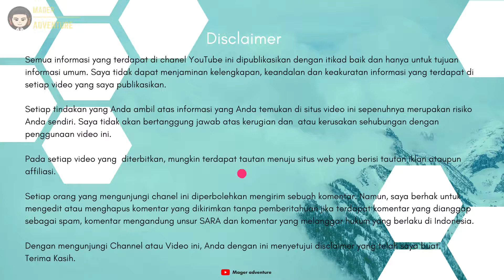10 Rekomendasi Trekking Pole Terbaik Murah Berkualitas Terbaru 2021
Nyari Trekking Pole Terbaik ? Yuk cek 10 Rekomendasi Trekking Pole Terbaik Murah Berkualitas Terbaru 2021
Kamu bisa Cek Trekking Pole Terbaik simak vidionya.
Rekomendasi Trekking Pole Terbaik Murah Berkualitas Terbaru 2021

Dengan mengunjungi chanel INI, Anda den